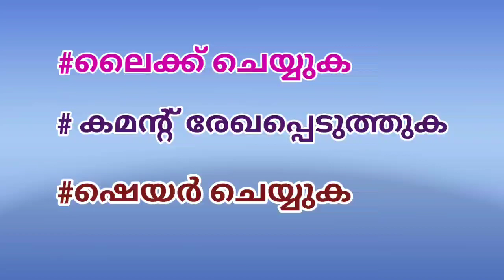ORU DINAM ORU NANMA EPISODE 143 നബിതങ്ങളും കുടുംബ ശത്രുവും (ഭാഗം 27)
FATHAHUDEEN ALHASANI
JAWHARUL ULAMA MEDIA ALUVA 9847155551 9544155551

JAWHARUL ULAMA MEDIA
NABITHANGALUM KUDUMBA SHATHRUVUM